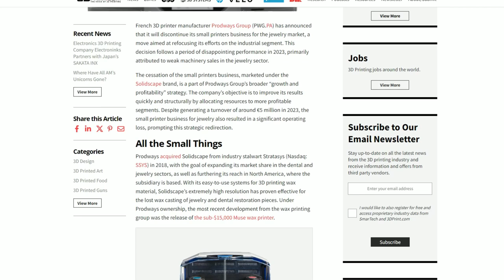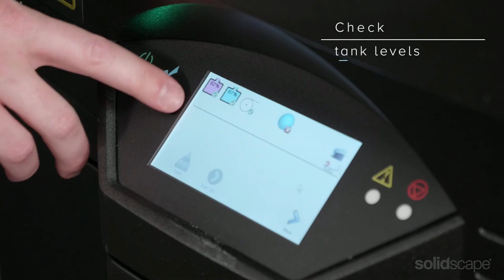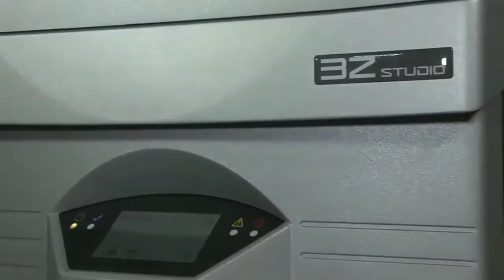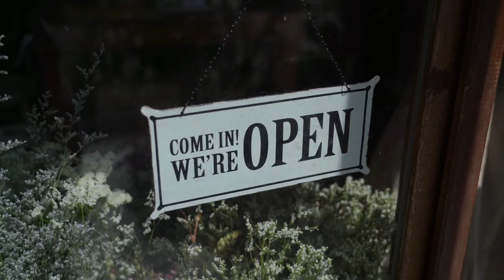Prodways CLOSES solidscape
Can you imagine if one of the most important companies in the jewelry industry were to close its doors and shut down?
That's what SOLIDSCAPE has done. One of the most important wax melt prototyping companies in the market closes overnight, by sending a simple email to its distributors.

Do you have a SOLIDSCAPE? Well, watch today's video because it's very likely to leave you without a replacement supply and without technical service.

Soon we'll know what to do and we'll tell you in our own flesh.

Where did Solidscape's problems start? Which printers have gone "good" and which have gone "bad"?

In today's video we tell you everything you didn't know about SOLIDSCAPE, the prototyping or jewelry printer brand.